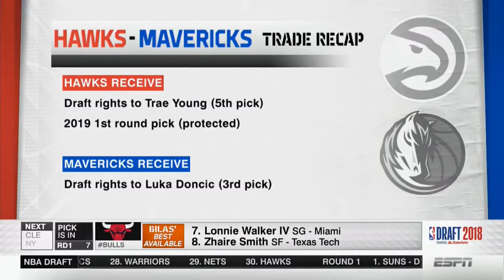Chicago Bulls Draft Wendell Carter Jr. | 2018 NBA Draft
Chicago Bulls select Wendell Carter Jr. with the 7th pick in the 2018 NBA Draft.